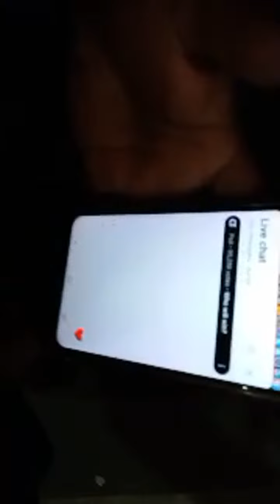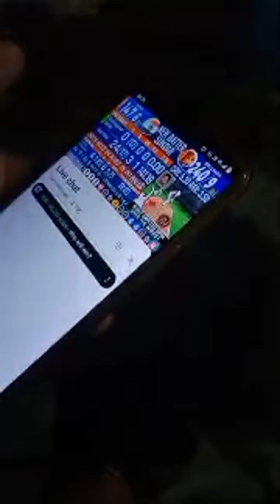Highlight 14:48 - 19:48 from Paratikm is live!